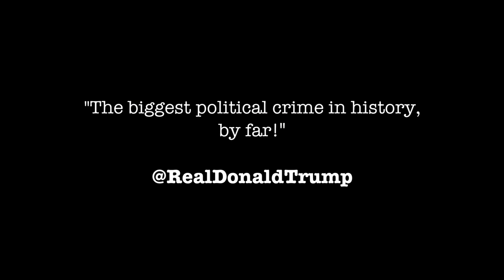OBAMAGATE Movie Official Trailer | Starring Dean Cain & Kristy Swanson | ObamaGateMovie.com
ObamaGate the Movie exposes the Deep State plot to undermine the Trump candidacy and presidency and it reveals the lies behind the fake Russia Collusion narrative. Don't miss this film starring Dean Cain and Kristy Swanson!  It will premiere on YouTube October 20th at 9PM EST!